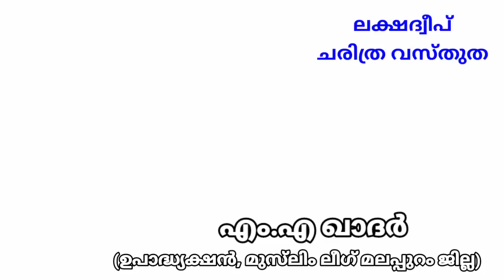Lakshadweep Issue Malayalam| Lakshadweep Islands| Explained in Malayalam.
lakshadweep islands in the south Western part of the Indian peninsula is going through some issues recently.The lakshadweep issue is explained in Malayalam with all details .This vedio will help you to create an opinion on the going lakshadweep issue

ഇന്ത്യൻ ഉപദ്വീപിൻ്റെ തെക്കു പടിഞ്ഞാറൻ ഭാഗത്ത് സ്ഥിതി ചെയ്യുന്ന ലക്ഷദ്വീപ് ദീപുകൾ അടുത്തിടെ ചില പ്രശ്നങ്ങളിലൂടെ കടന്നു പോകുന്നു .ആ പ്രശ്‌നങ്ങളും ലക്ഷദ്വീപിൻ്റെ ഉത്ഭവം മുതൽ ഉള്ള ചരിത്ര യാഥാർത്യങ്ങൾ ഈ വീഡീയോയിൽ   വിശദീകരിക്കുന്നു